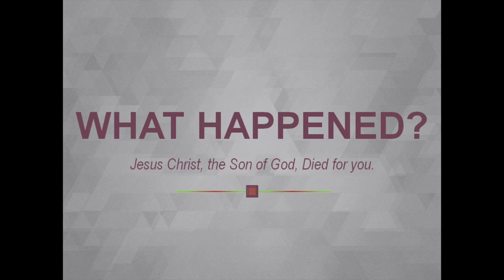2019-04-07 SRB Sunday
What Happened On The Day Christ Died?
Sermon, Schomburg Road Baptist Church, Columbus GA